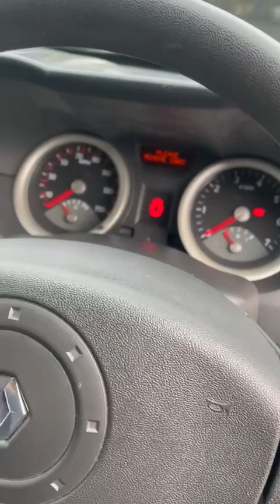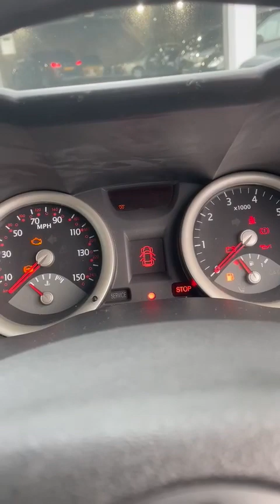Renault Megane HT53URK